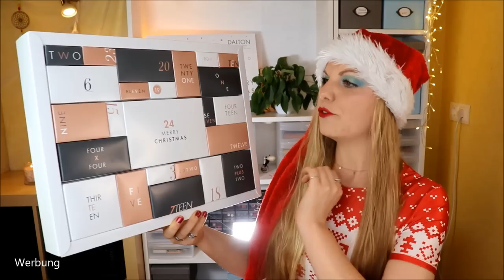340 € WERT?! DALTON Adventskalender 2020 Unboxing & Verlosung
SPOILERALARM! Ich öffne in diesem Video alle 24 Boxen!!!

Heute ist der Dalton Adventskalender dran.
Diesen können wir ab 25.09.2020 auf der Dalton Homepage für 119,90 € bestellen.
Selbstverständlich ist er prall gefüllt mit allerhand Pflegeprodukten aus den verschiedensten Kategorien und Produktreihen, die Dalton zu bieten hat.

Vielen Dank an Denise, Vanessa und das liebe Dalton Team für die Zusendung des Kalenders :-*

Lego Star Wars
Lego City

♡ Schreibe mir einen lieben Kommentar unter dieses Video mit DALTON

Liebe Grüße
Claudi